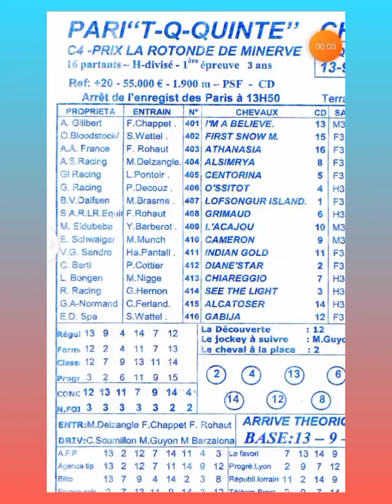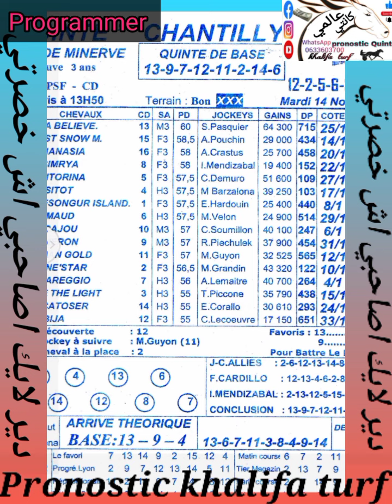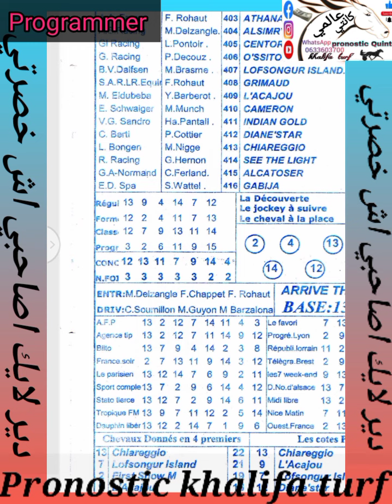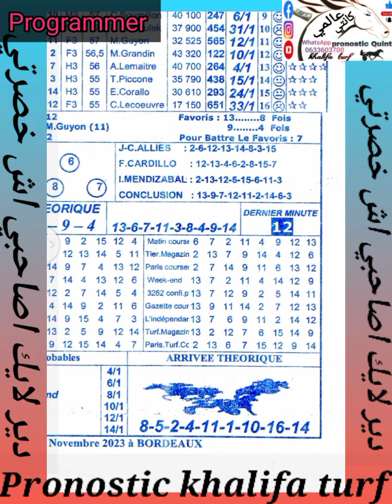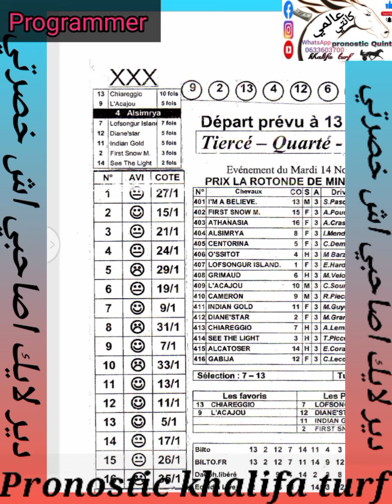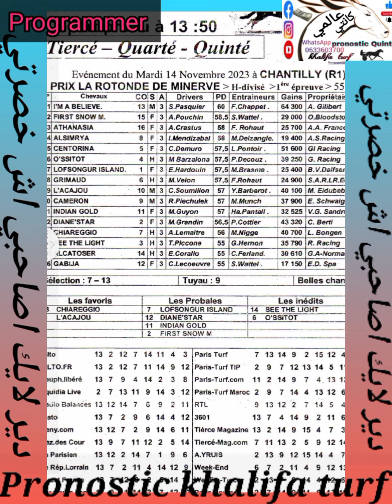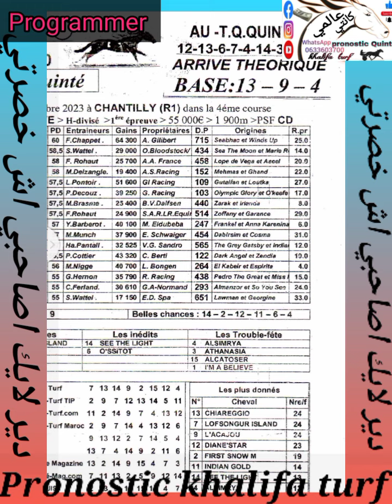programmer 14/11/2023 CHNTELLY